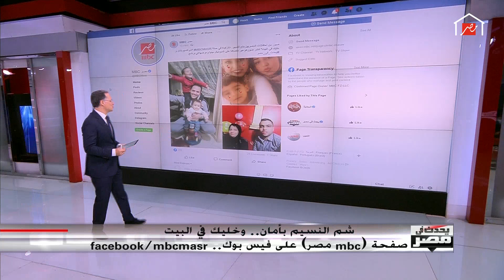يحدث فى مصر يعرض صور المشتركين في حملة "شم النسيم بأمان وخليك في البيت"